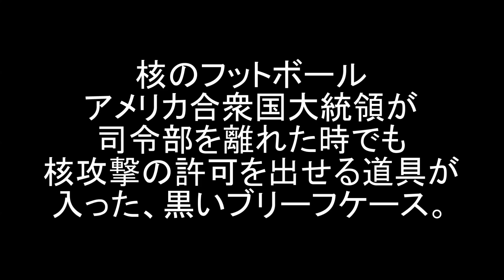映り込んでいた核のフットボール(Nuclear football)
映り込んでいた核のフットボール(Nuclear football)です。
核のフットボールとは、アメリカ合衆国大統領が司令部を離れたときでも核攻撃の許可を出せる道具が入った、黒いブリーフケースである(wikiより)。